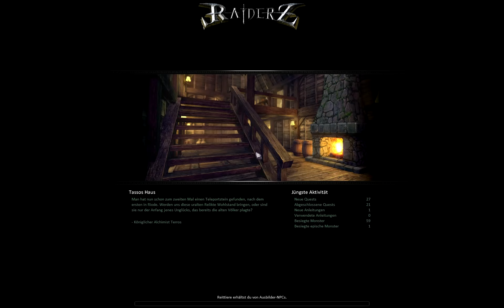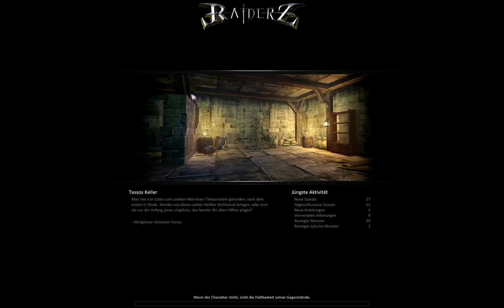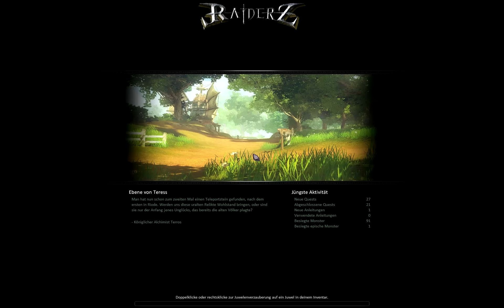Lets Show - RaiderZ - Folge 10 [Deutsch]